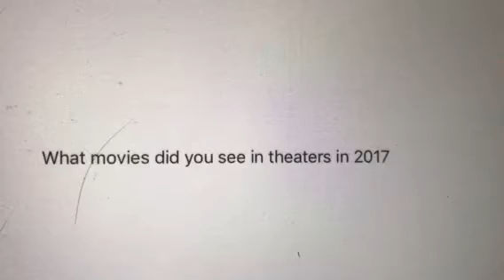Question #5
The movies I saw this year are: The Lego Batman Movie, Beauty and The Beast 2017, Smurfs: The Lost Village, Captain Underpants: The First Epic Movie, Cars 3, Despicable Me 3, Coco, The Star, and Ferdinand.